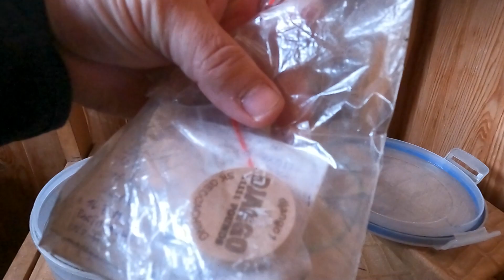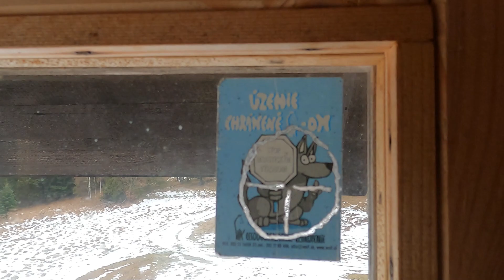FTF pod Kloptáňom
Naša geokešerská Cyklo cesta pod kopec Kloptáň  je už roky známa v kešerskom svete. V jeseni sme skontrolovali krabice až po final.  Nablízku vznikla nová keška, ale bol som v práci. Teda mal som dosť času vymyslieť trasu  na odlov FTF. A tak vznikli 2 videá. Toro je prvé pre geocacherov.